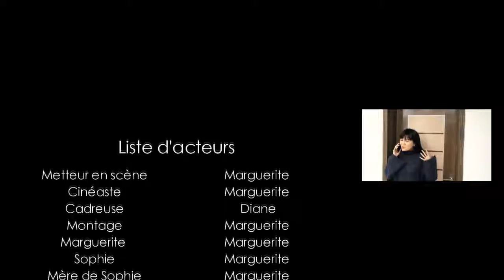Le rendez-vous arrangé en Chine.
Aujourd'hui, Marguerite vous présente le "rendez-vous arrangé" en Chine. Afin de respecter les droits d'auteur, il a fallu supprimer la chanson "Les célibataires" de Sacha Distel et la remplacer par une musique libre de droit.

Pistes pédagogiques :
1) bien sûr corriger la syntaxe de l'étudiante

2) Représentation dans l'espace : les scènes ont été tournées dans les salles de cours de l'université...repérez les différentes caméras et tentez de  reproduire le schéma d'une classe chinoise dans une université d'excellence.

3) La vidéosurveillance ou vidéo protection ?

4) On peut alors élargir le débat en EMC en évoquant la loi informatique et liberté et débattre :)
Ne pas oublier la RGPD puis le nouveau règlement européen de protection des données personnelles.

5) Rendez-vous arrangé en Chine, crise du célibat en Europe, multiplication des applications de rencontres.  Rapport hommes/femmes.

Bon travail à tous